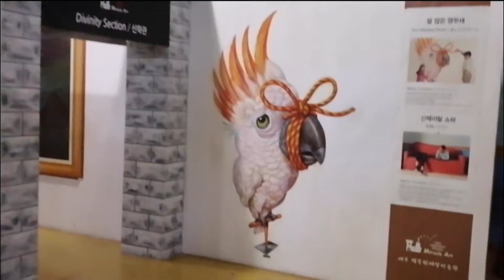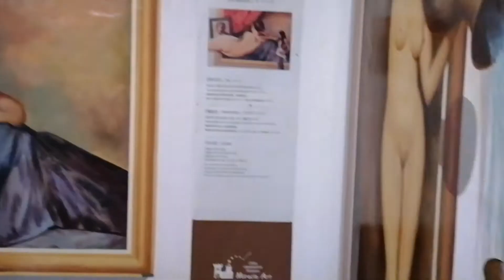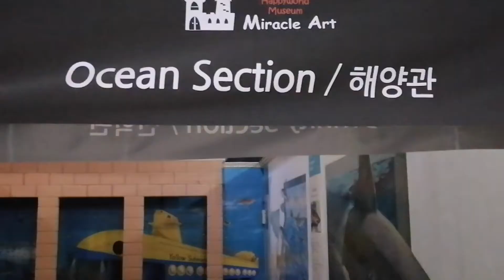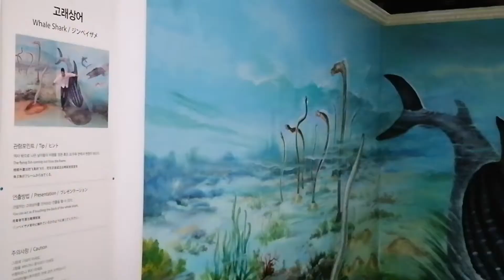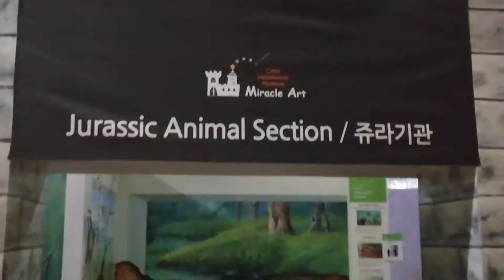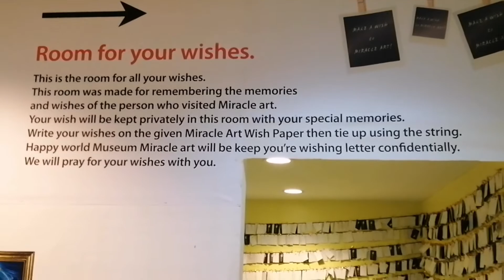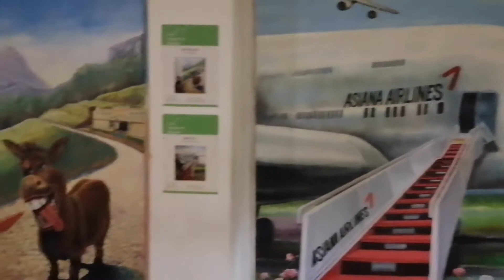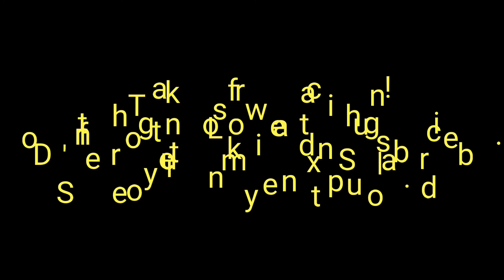Miracle Art of Cordova Cebu.